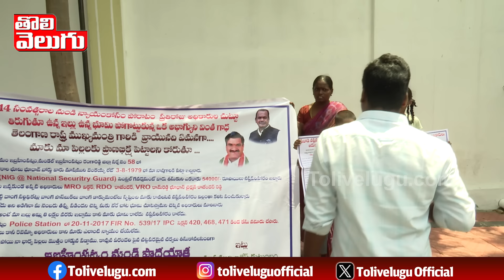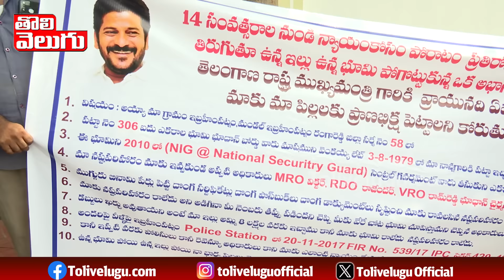మమల్ని మోసం చేసి..ప్రజాభవన్లో జాబ్ చేస్తుండు..మాట్లాడుతూ ఏడ్చేసిన బాధితుడు| Praja Bhavan |Tolivelugu